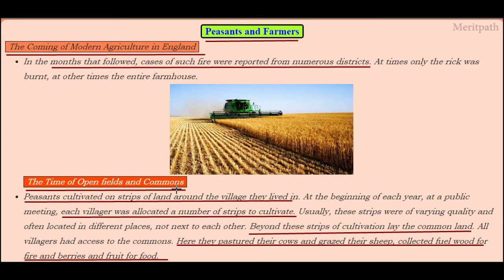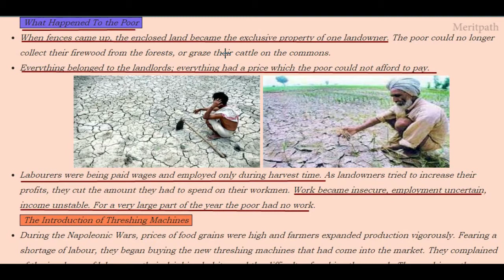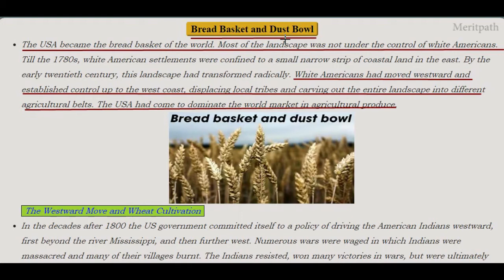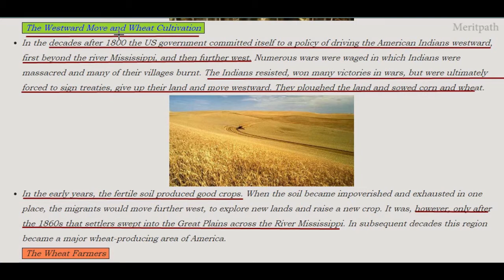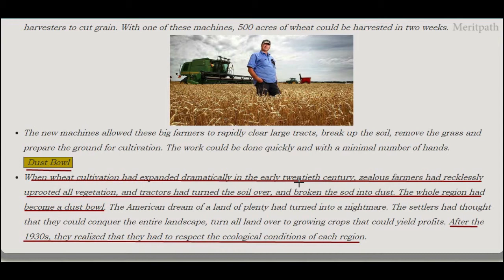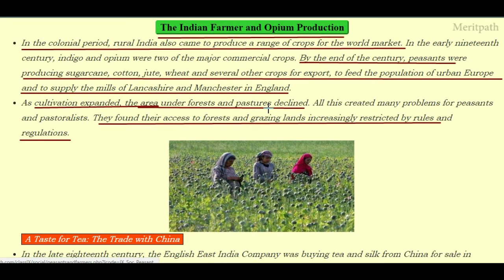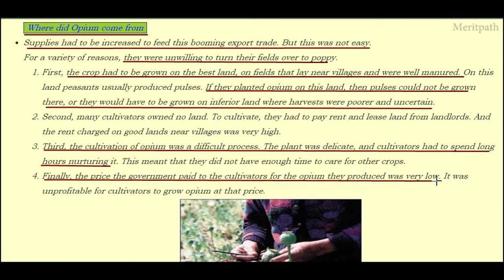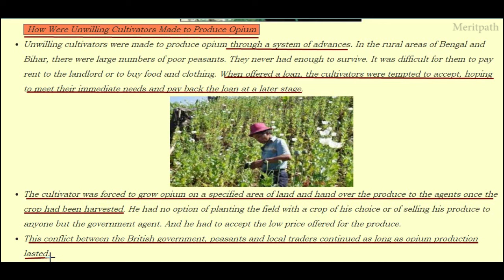9TH CLASS SOCIAL PEASANTS AND FARMERS (HD)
9TH CLASS SOCIAL PEASANTS AND FARMERS (HD) for more fun dynamic interactive games,dynamic online and printable worksheets, lesson based short ,long answers ,question bank,Mindmaps.